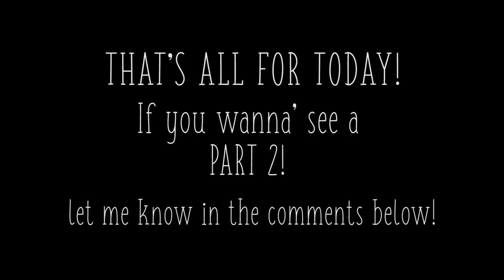Kiteboarding On Social Media Vs Real Life!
A quick take on what kiteboarding is like in REAL life, compared to Social Media!

I really hope you enjoyed iiiit! Also, let me know if you'd like to see a PART 2!

SEE YA NEXT MONDAY!
BYYYYYE!